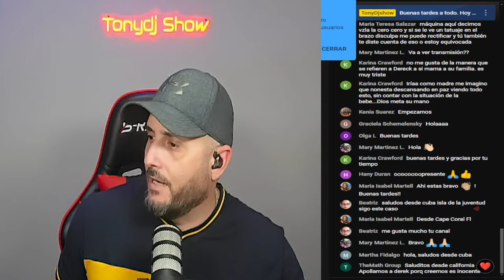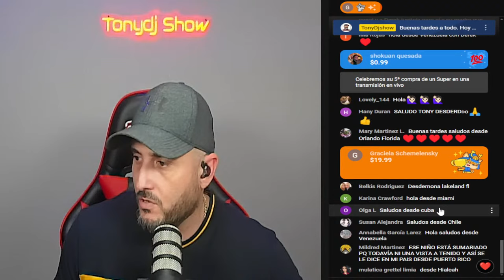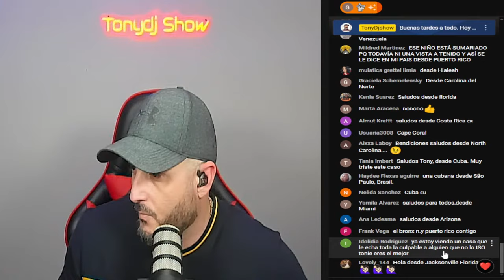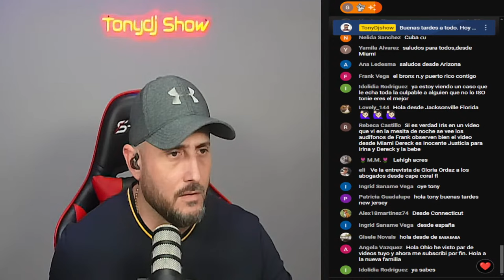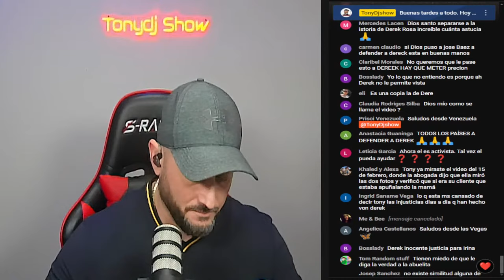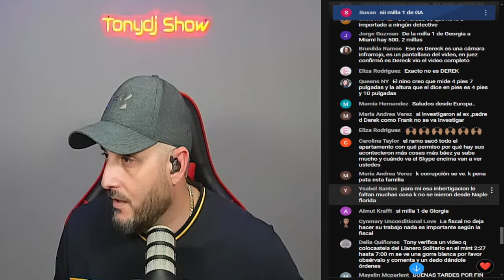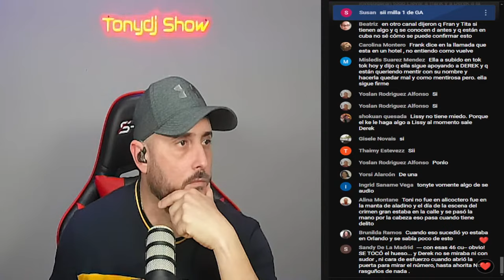👉Explorando lo Inexplicable: Descifrando el Misterio detrás de las Cosas Extrañas 🔥Caso Derek Rosa"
Sigueme para mas videos TonyDj Show